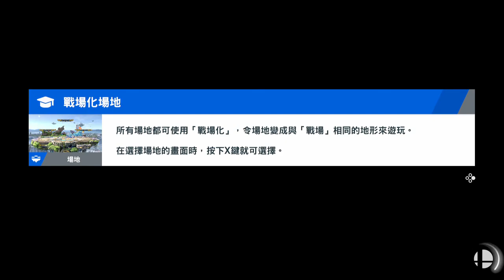Super Smash Bros Ultimate - King Koopa Battle / 任天堂明星大亂鬥 特別版 庫巴 精彩對決